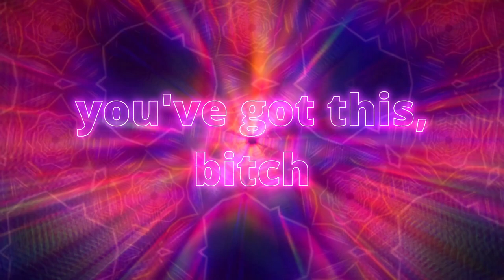Collect Your Shit: A Guided Meditation for When You Lose It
Shit’s really weird right now. This meditation is designed to be a go-to practice for quick stress relief, a not-so-serious guided meditation to bring you back to center.

guidedmeditation meditate affirmations relax calm meditationwithmusic meditationmusic soothingmusic soothingvoice voiceover asmr breathingexercise guidedbreathing positiveaffirmations getyourshittogether collectyourshit loseyourshit losemyshit loseit stressrelief break stressbreak calmingvoice calmingmeditation femalevoice mentalwellness mentalhealthawareness mentalhealth